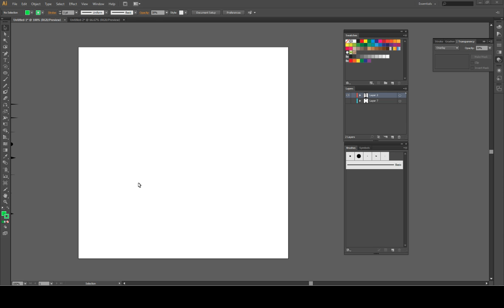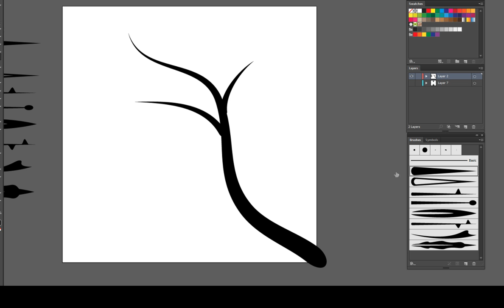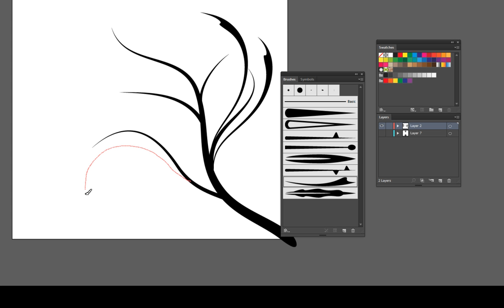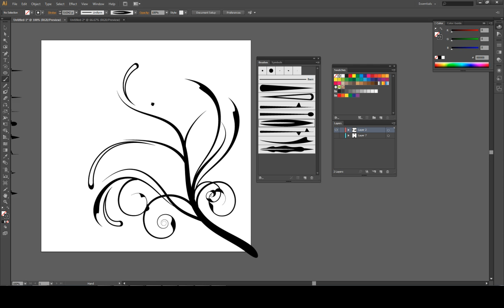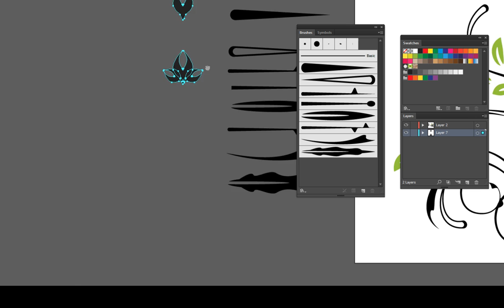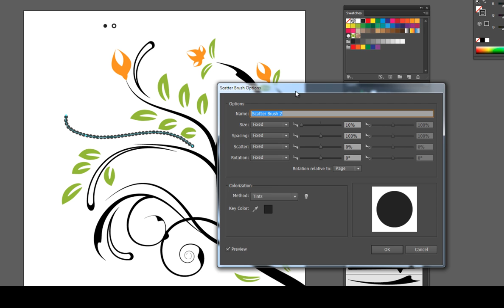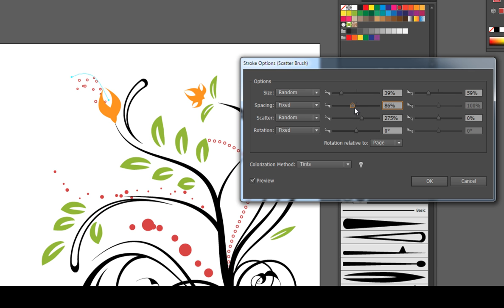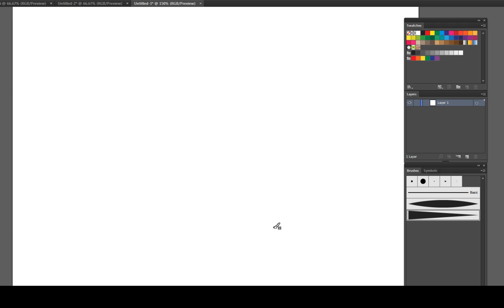ขุนพลกราฟิก สอน Illustrator - การใช้ ArtBrush กับ ScatterBrush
ขุนพลกราฟิก สอน Illustrator - การใช้ ArtBrush กับ ScatterBrush ติดตามข่าวสารเกี่ยวกับสต๊อกเวกเตอร์ได้ที่ และที่